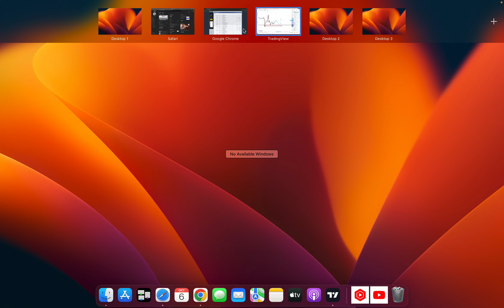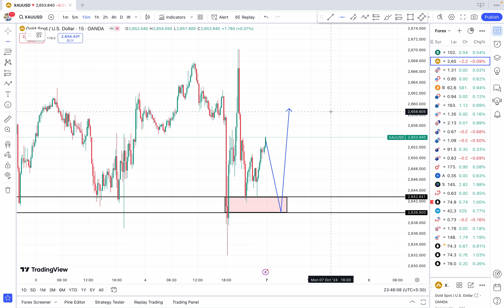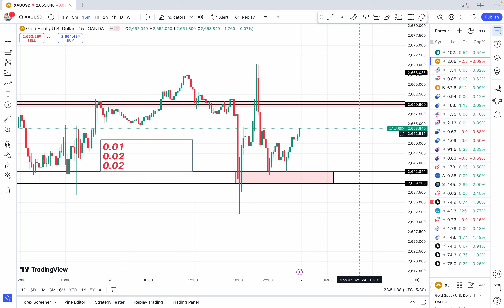XAU/USD TODAY ANALYSIS || GOLD FORECAST TODAY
Gold Forecast Today || Xauusd Analysis Today || Gold analysis today  @onlineearningmdm

𝙌𝙪𝙚𝙧𝙞𝙚𝙨 𝙎𝙤𝙡𝙫𝙚𝙙:-

Gold Buy or Sell Today

Today Analysis live gold

xauusd forecast

today live trading xauusd

xauusd analysis

gold trading strategy indicator

weekly analysis  forex gold

xauusd news trading strategy

xauusd most profitable strategy

forex trading online course

Online earning